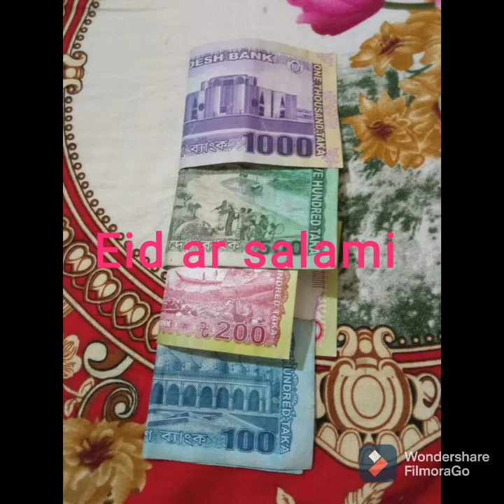❤️❤️Eid Day vlog ❤️❤️কেমন কাটল ইদ দিন🤔🤔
❤️❤️assalamualaikom,, ❤️❤️

আর কোন ভুল হলে হ্মমা করবেন,,
মানুষ মাত্র ভুল ❤️❤️

 এভাবে পাশে থাকবেন ❤️❤️❤️

❤️❤️stay home
❤️❤️stay safe.